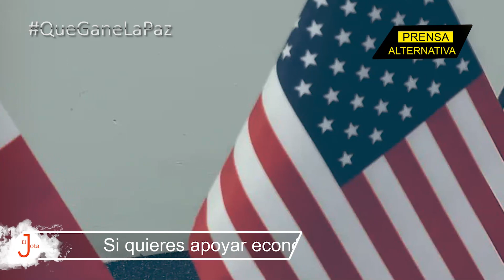Repudio total al secretario de Biden!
Movimientos populares de Panamá han expresado su rechazo a la próxima visita al país del secretario estadounidense de Estado, Antony Blinken.

Jefe de Prensa: Enzo Anchante